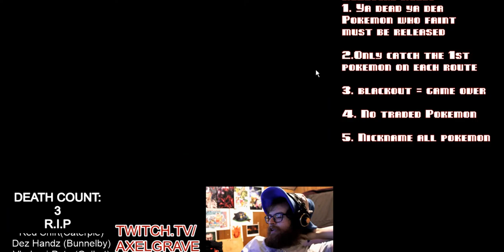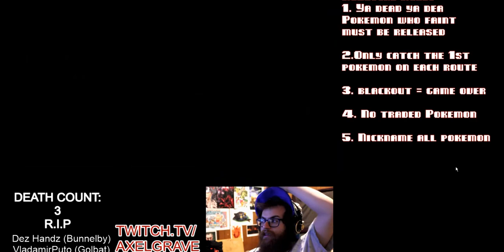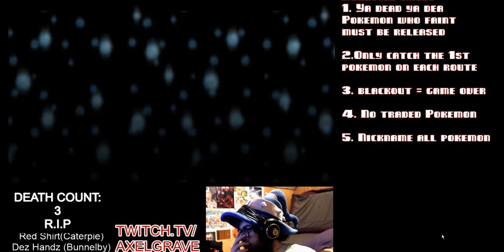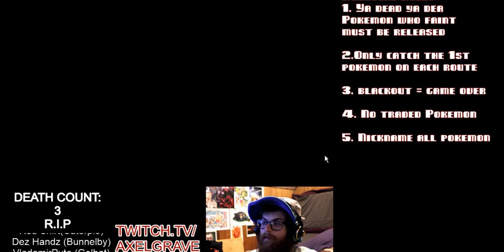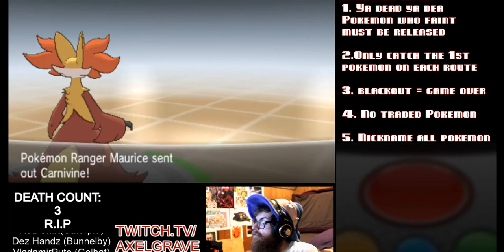Pokémon X Nuzlocke Let's Fail! Ep: 49 | Axel Grave Fail Inc | Emulator Custom Mode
We continue our amazing sea voyage on the back of StillNotRas and though it’s amazing I think it is pretty much time for us to head to the Gym and see what their leader is made of. Oh they’re made of gogoats….that’s a weird thing to be made of and as always thank you for joining us for another episode of Fail Inc’s Pokemon X Nuzlocke Challenge. We appreciate everyone who watches with us here on youtube. This is our first Nuzlocke run and boy are we excited to mess it up. We will be releasing new Nuzlocke Episodes Daily, with our Patrons receiving access 1 week early. If you want an even earlier look at how badly we do interact with us live as we stream